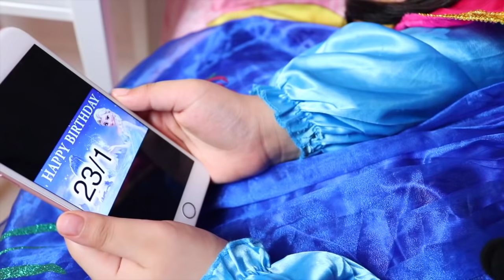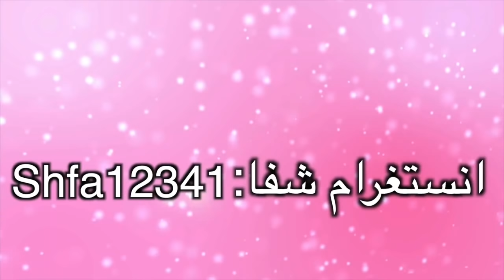حفلة عيد ميلاد السا !!🎂 !Frozen Elsa Happy Birthday